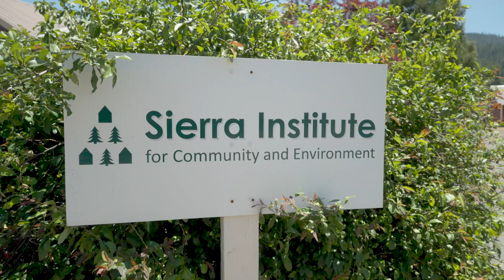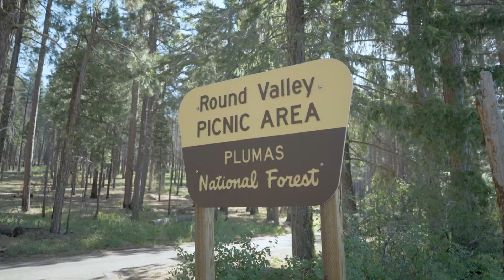Building a Restorative, Climate Smart Future - Sierra Institute for Community and Environment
Sierra Institute works to build regenerative forest economies and restore the health of forests. For over 25 years the organization has brought collaborative groups together from across California and convenes counties from across the northern California to address climate change and advance equity-focused community development.

The 2021 Dixie Fire burned one million acres and destroyed the town of Greenville and homes throughout Sierra Institute’s Indian Valley home. In response, Sierra Institute built three cross laminated timber (CLT) homes to show how home building can be resistant to catastrophic wildfire and carbon-smart while using local wood. In addition to the homes, Sierra Institute is working with the local Maidu People and is completing a CLT Roundhouse Indian Education Center to replace the Mountain Maidu Education and Cultural Center lost in the Dixie Fire.

For Sierra Institute, building regenerative economy involves building a wood utilization campus and investing in wood utilization infrastructure to produce value-added products that support forest restoration projects and offer good, family-wage jobs.

Sierra Institute’s local wood campus—built on an old remediated sawmill site—includes infrastructure to manufacture products like CLT and convert biomass to hydrogen to help restore forests to reduce risk of catastrophic wildfire. Converting biomass to hydrogen is a key pathway for California to reduce carbon lost to wildfire and help the state reach its carbon neutrality goals. In addition to the Maidu Roundhouse construction, Sierra Institute is working with over 25 Tribes participating in its worker training program.